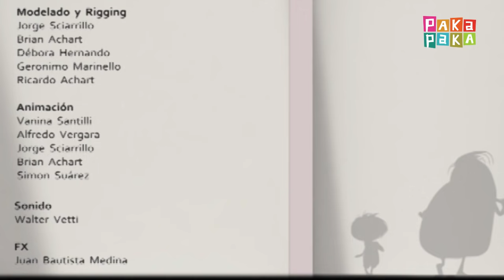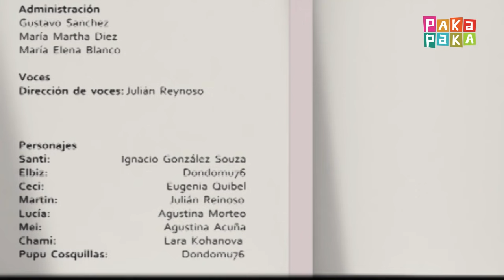Amigos: Felpudo (Cap. 8) - Canal Pakapaka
Santi va a dormir a la casa de un amigo. Primera noche fuera de su casa. Emoción, preparativos del bolso, cepillo de dientes, dentífrico, ropa, pijama…Elbiz ve como su amigo se está por ir, y decide inventarle una historia de miedo. Santi no le cree, pero a la noche se junta con el gato de su amigo y le da miedo, entonces Santi no se quiere quedar, y llaman a su papá, que lo va a buscar. Elbiz vuelve con ellos, orgulloso con su triunfo.